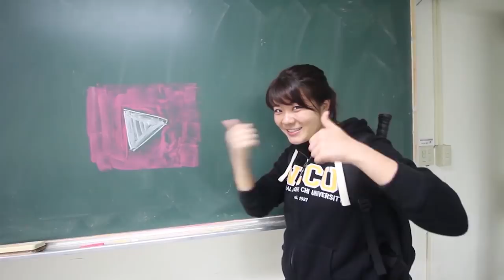台灣美食🇹🇼美國美女🇺🇸愛吃海陸石頭火鍋全餐!新鮮大龍蝦跟牛肉雙倍滿足石頭火鍋好好吃! 超推薦～！【閉業】EP317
【我的攝影器材】：
CANON EF-S10-18mm F4.5-5.6 IS STM
GoPro Hero 5
iPhone 7